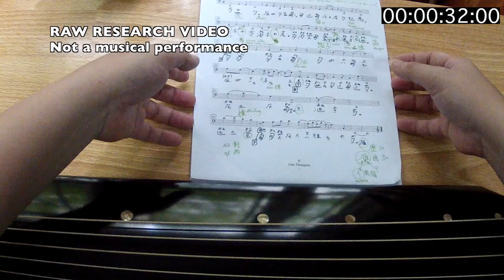Video 5: 梅梢月 Mei Shao Yue section 1 - practice 1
5th video - autoethonography of guqin home practice to captured my lived experience and my lifeworld. helps me to reflect, and spot all my horrible mistakes.

Raw research video recording #1 of me trying to work through the score of Mei Shao Yue section 1, showing the mistakes and all. I was trying to get the pitch of the notes right first, before trying to practice some riffs a few times to try to build some memory of how to play them into my fingers.

I remember my daughter's (now retired) violin teacher, Mr Kang who said that the secret to playing fast on a musical instrument is to play it 1000 times. My Guqin teacher, Mr John Thompson told me that I should play each Guqin tune 1000 times. Well, I would endeavor to play this tune many times (don't know if I can play 1000 times?!), but I would NOT conscientiously aim to speed up my playing. In fact, I would deliberately play each note slowly, and hopefully after many practice sessions, my fingers would gain more muscle memory and naturally play faster. (*smile*)

Video was recorded using Go Pro HD Hero 2 head cam.

Audio was recorded using Sony IC Recorder ICD-SX713 in Linear PCM recording mode.

Please feel free to use this video for your research paper. Just cite me in your References section. Thank you!